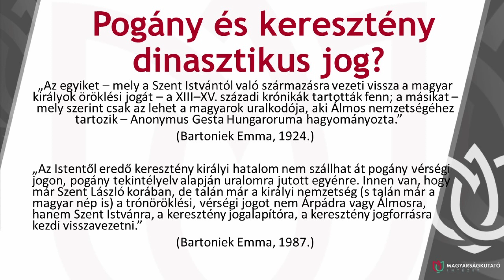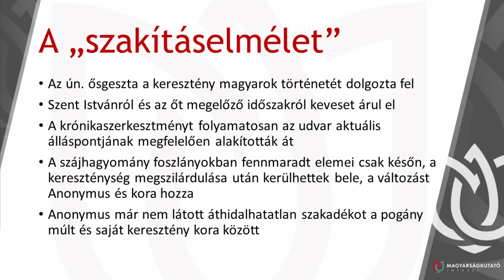MKI | Szent László konferencia - Teiszler Éva - Szent Királyok kultusza - 2023.06.24.